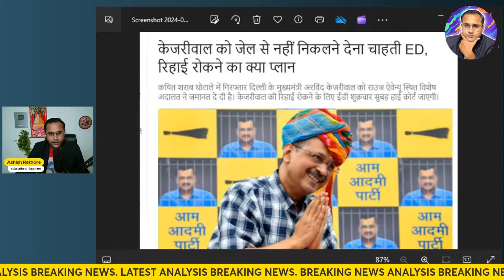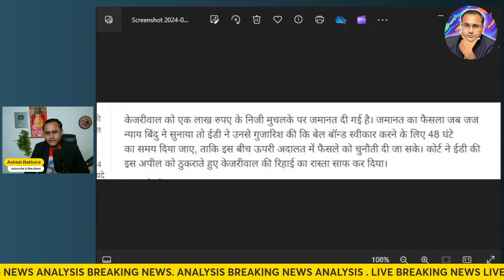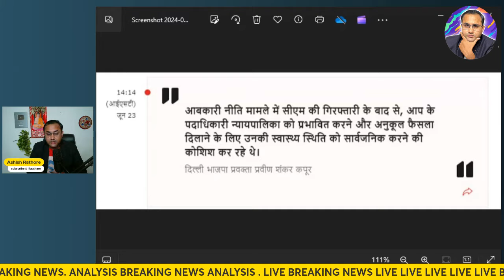HC से कड़ा फैसला ? CM पद पे CM को खतरा !